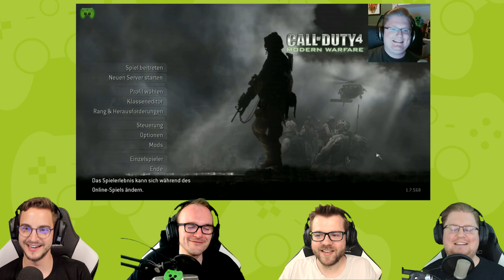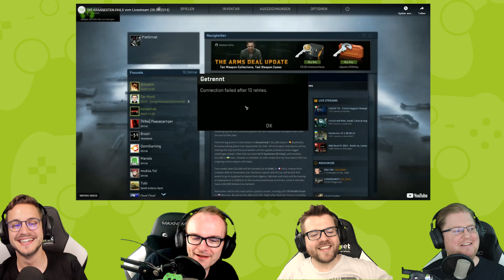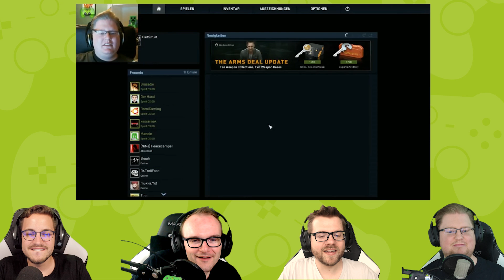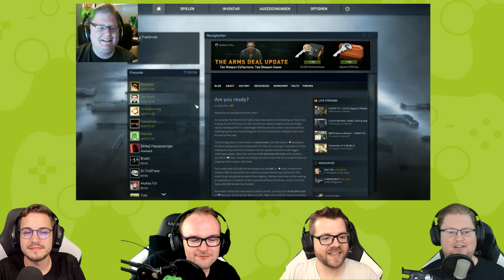React: DIE KRASSESTEN FAILS vom Livestream (09.09.2013)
Unser angeblich erster Livestream ist nicht so optimal gelaufen :D